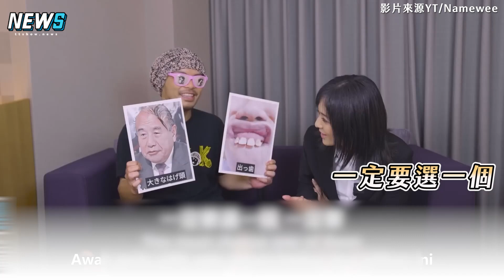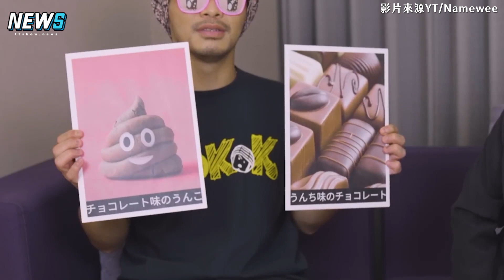【黃明志】蒼井空被鄧佳華嚇到寧願選沒頭髮 直率喊自己「很大」但短腿黃明志笑噴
大家都怎麼選呢??

影片來源：YT/ Namewee